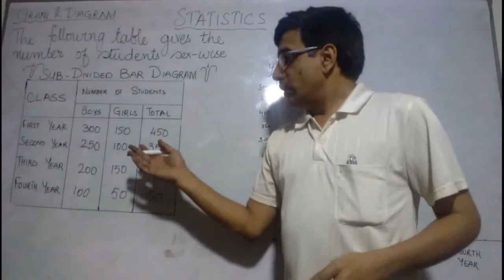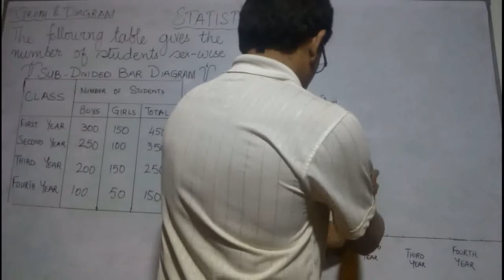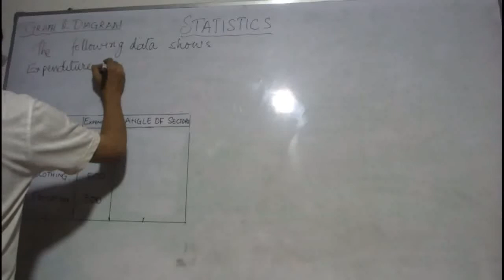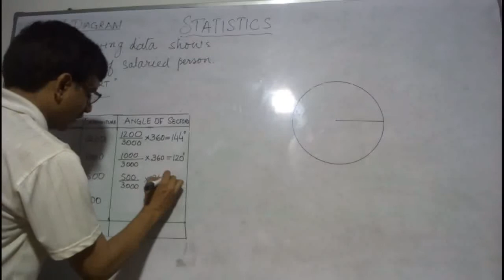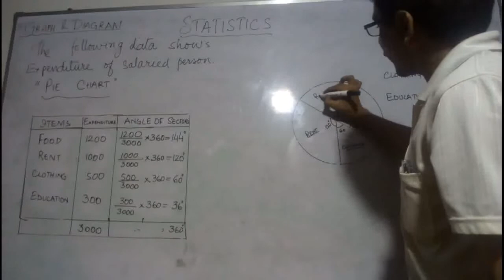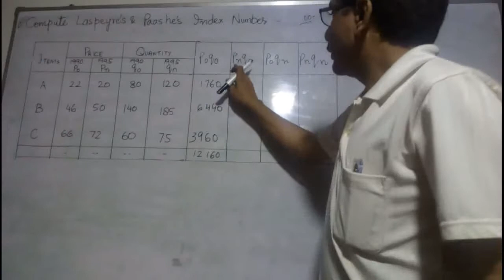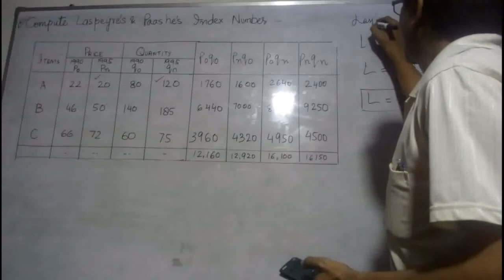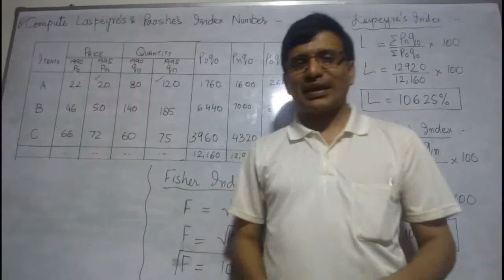Graph and diagram.... Pie chart and multiple sub divided bar diagram... Layespres and paasches index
in this lecture you can understand:
✓✓✓ how to make sub divided multiple bar diagram..
✓✓✓ how to calculate and draw pie chart.
✓✓✓ how to find out Layespres , paasches and Fisher index number...